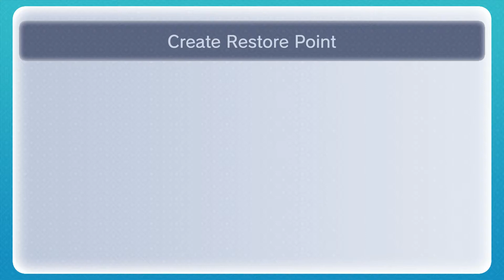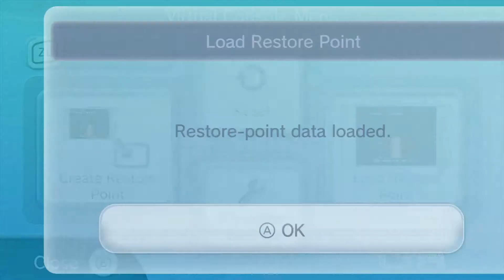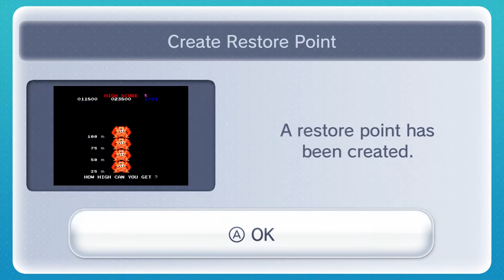Donkey Kong 64 - 8 (Crazy Jack in the Box)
Taking on the boss of Frantic Factory and completing our first world 100%. Also started to explore world 4.